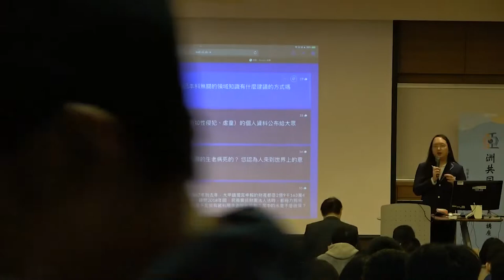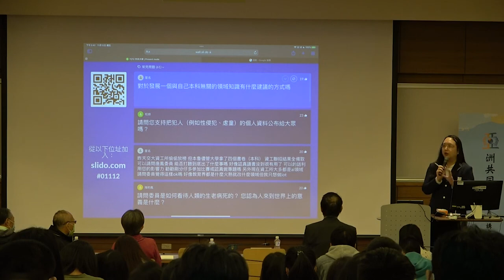[唐鳳演講]對於發展一個與自己本科無關的領域知識有什麼建議的方式嗎 #2021-11-12 中央大學亞洲共同體與東亞文化交流講座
對於發展一個與自己本科無關的領域知識有什麼建議的方式嗎
解決生活上具體遇到的問題

#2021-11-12 中央大學亞洲共同體與東亞文化交流講座